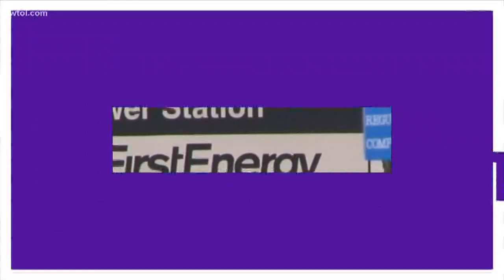Put-in-bay season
put-in-bay getting ready for 2019